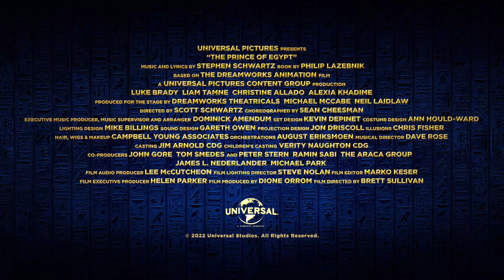"The Prince of Egypt": The Musical Live - trailer - October 19, 2023 premiere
Cinematic trailer for "The Prince of Egypt" musical film. Filmed in London's West End.

Luke Brady
Liam Tamne
Christine Allado
Alexia Khadime

Dominion Theatre, 2022